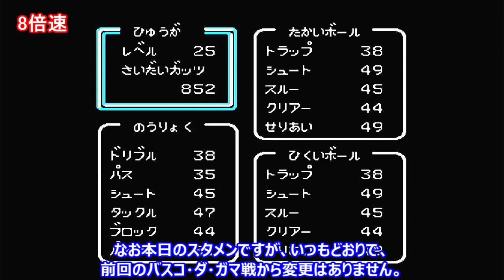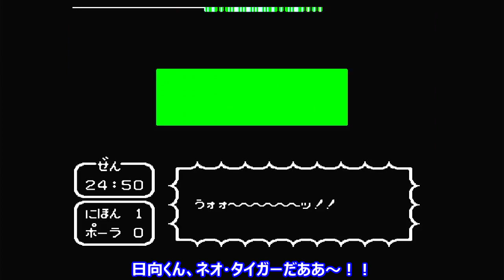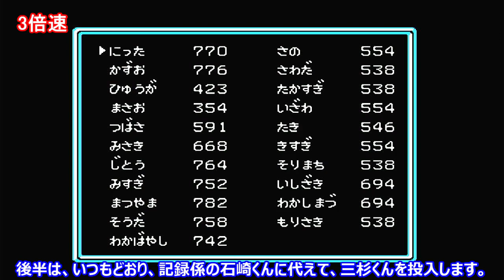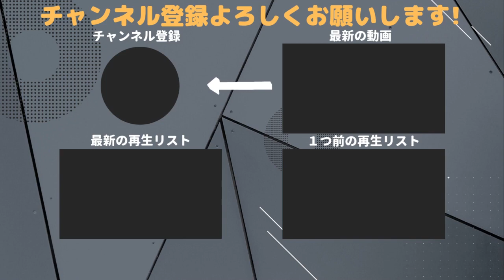【見習いゆっくり実況】【音声の乱れあり！！】キャプテン翼Ⅱ(Part 024)～ 全日本ユース VS ポーランドユース ～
【注意！！】動画全般にゲーム音の乱れが発生しています。申し訳ございません。

こんにちは、見習いゆっくり実況と申します。

実況動画第八弾は、ファミコンソフトのキャプテン翼Ⅱです。

※解説者のアートネイチャー三鷹さんの声は以下を使用しております。